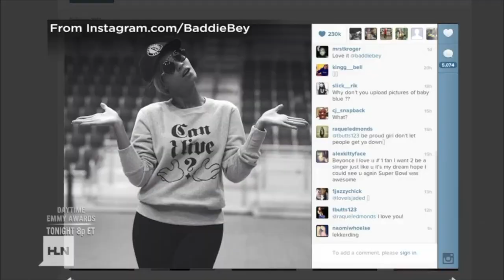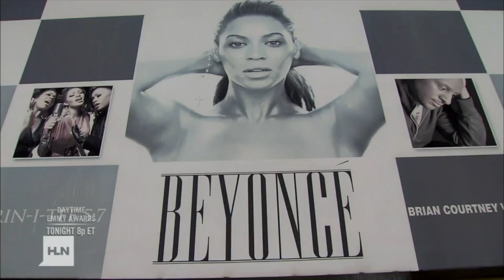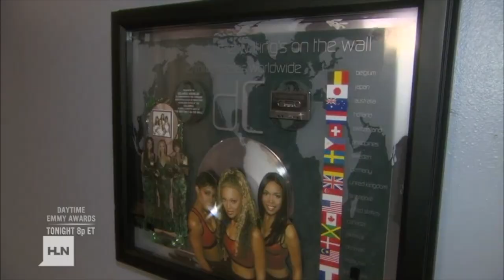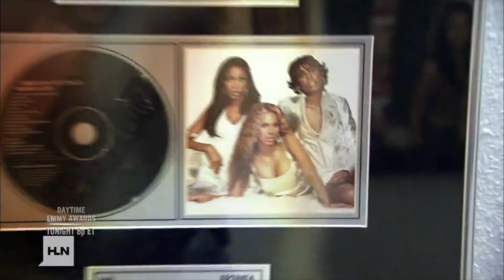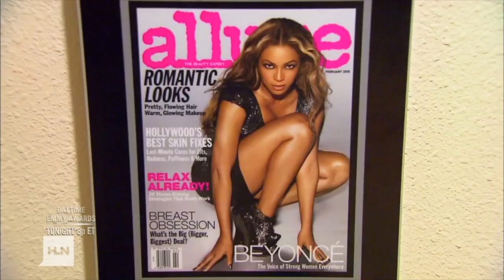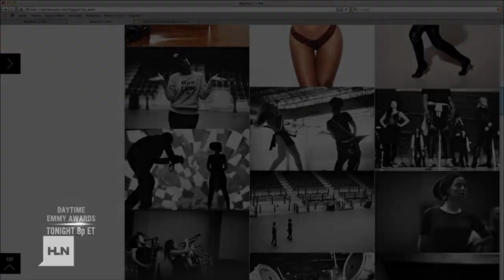Beyoncé Presidential Lip-Sync Controversy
Did Beyonce lip-sync her performance of the National Anthem at the second inauguration of President Obama?

Originally aired on HLN's Showbiz Tonight on June 16, 2013